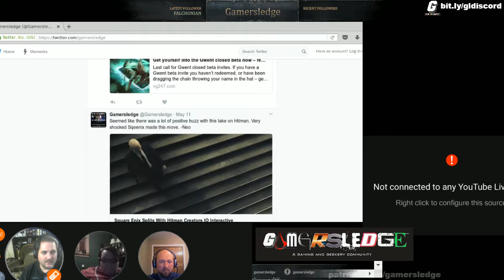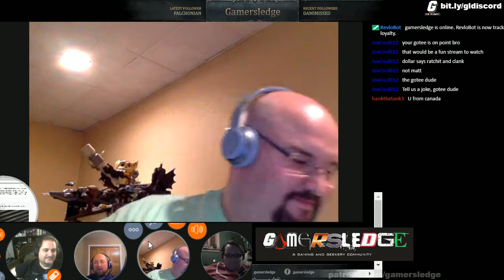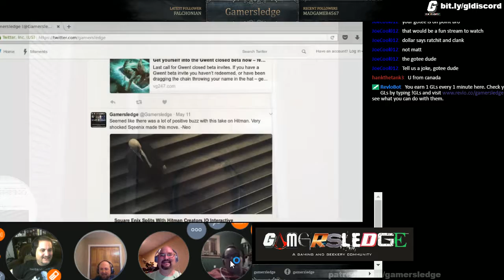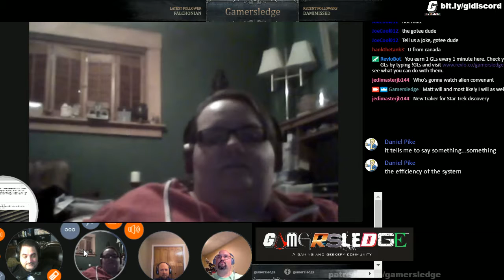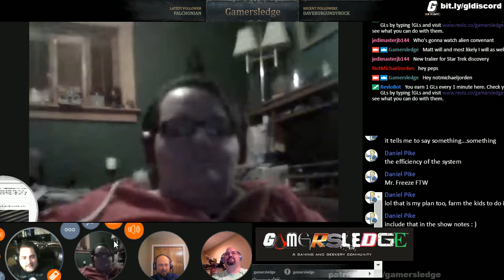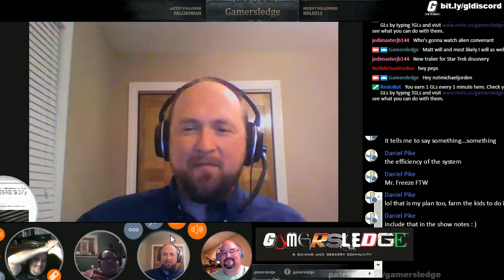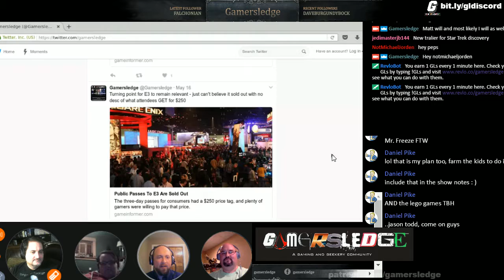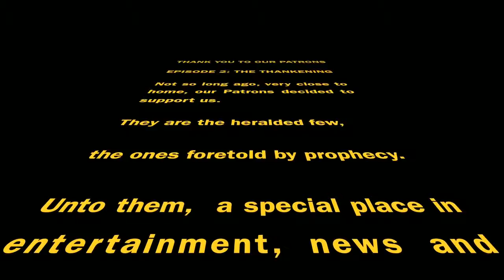Gamersledge Podcast Season 3, Ep. 248 - The Saga of Matt's Injustice, Too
9 Views - Oct 19, 2022
105% 3.37K/3.2K
Mafia6869
Nomishly  - $10